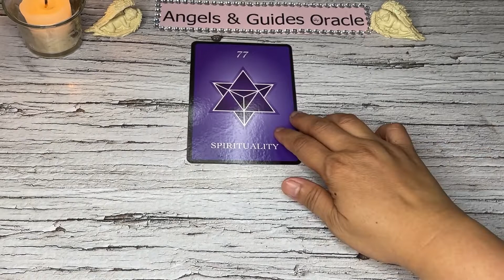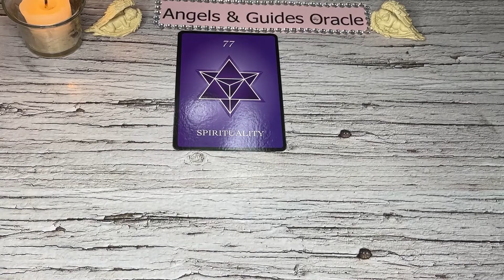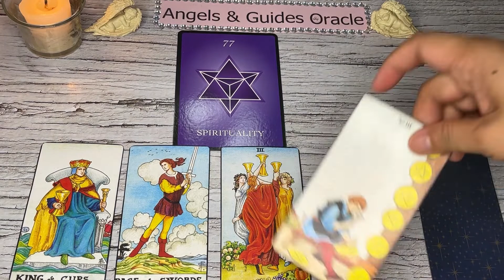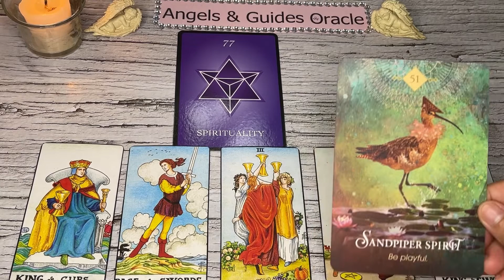Leo "It's time for celebration" | April 25-May 1, 2022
Hello beautiful soul! I hope you enjoyed your April 25-May 1, 2022 Tarot Reading. I appreciate your support! Blessings, love and light! 🙏❤️